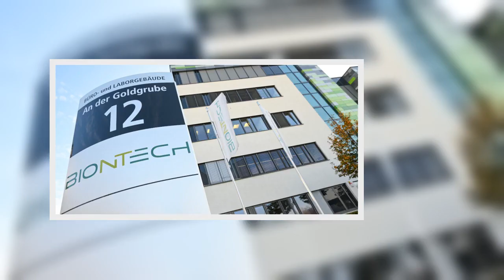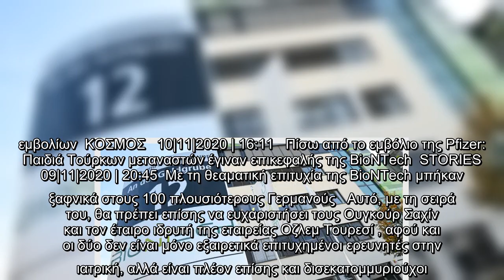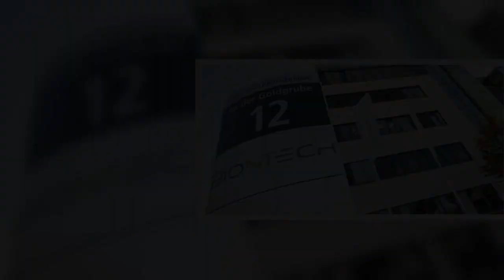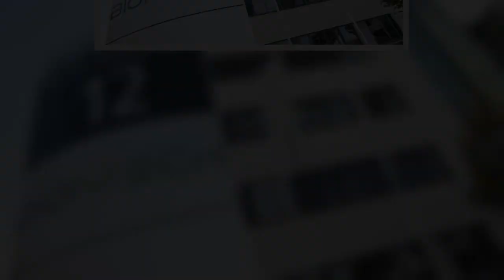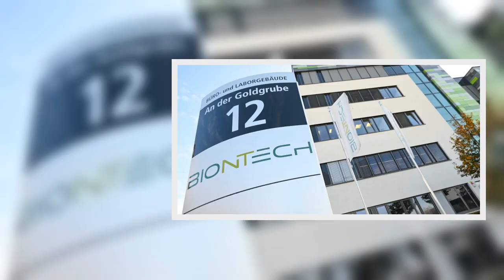BioNTech: Στην τελική ευθεία για το εμβόλιο του κορωνοϊού -Οι ιδρυτές της ανήκουν ήδη στους 100 πλου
BioNTech: Στην τελική ευθεία για το εμβόλιο του κορωνοϊού -Οι ιδρυτές της ανήκουν ήδη στους 100 πλουσιότερους Γερμανούς